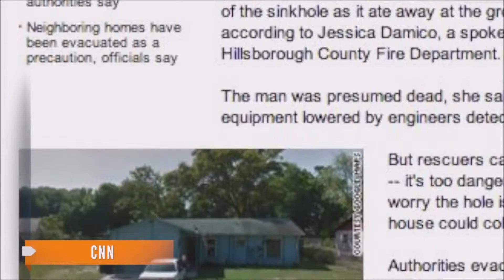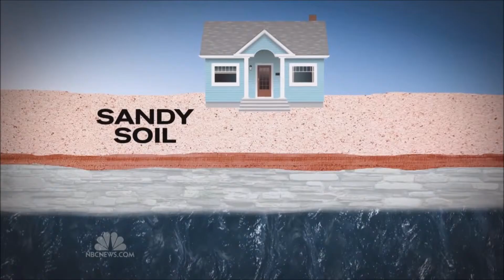Swallowed up by a sinkhole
A sinkhole is a depression or hole in the ground caused by some form of collapse of the surface layer. The term is sometimes used to refer to doline, enclosed depressions that are also known as shakeholes, and to openings where surface water enters into underground passages known as ponor, swallow hole or swallet. A cenote is a type of sinkhole that exposes groundwater underneath. Sink, and stream sink are more general terms for sites that drain surface water, possibly by infiltration into sediment or crumbled rock.